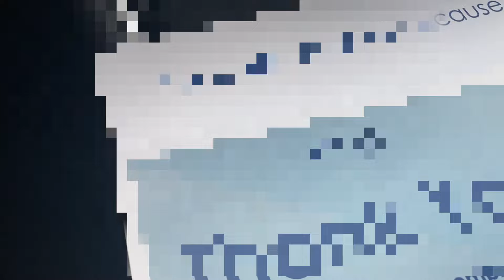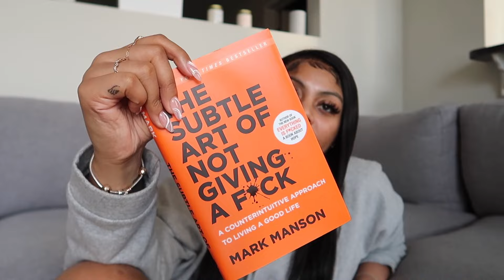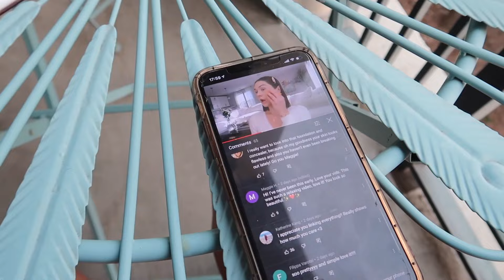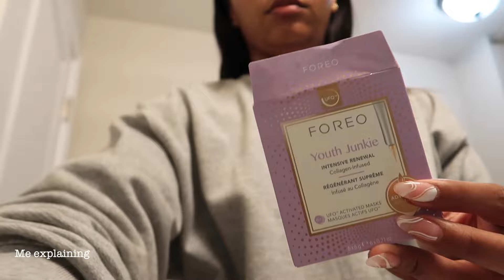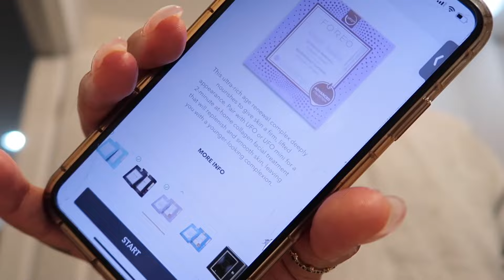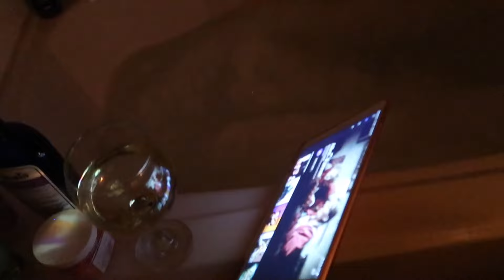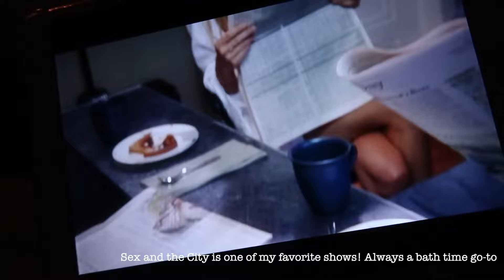VLOG: work in the NICU, covid vaccine #2, updates and self care!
Hey loves! I'm back with another vlog! I am so sorry that I've been gone for so long! I wasn't even going to post this video because I filmed it a while ago but I like this video so I decided to share it! More videos coming soon with new content! Thank you so much for sticking with me! 💕

Products mentioned in video:
Dr. Teals Bubble Bath
Dr. Teals Epsom Salt
SkinFix Cleanser
Foreo (my fav)
Mask for Foreo